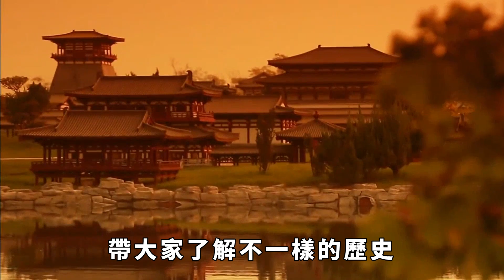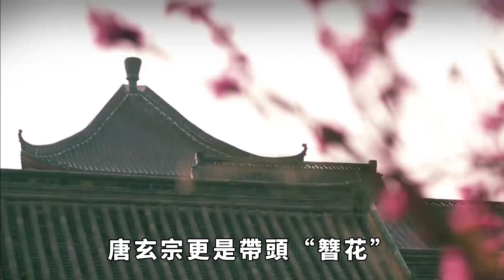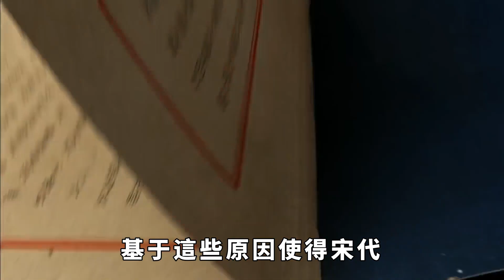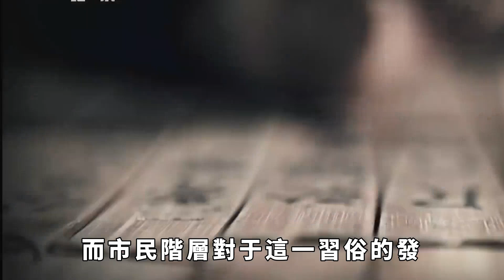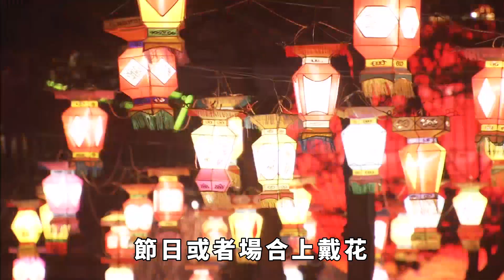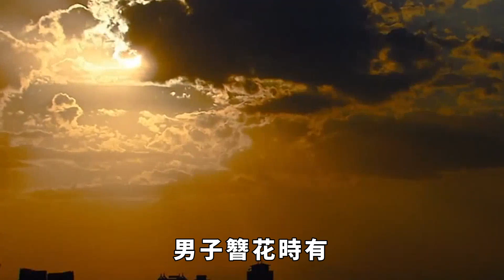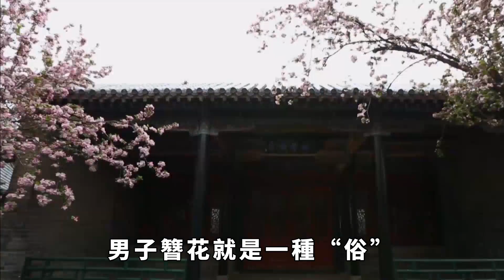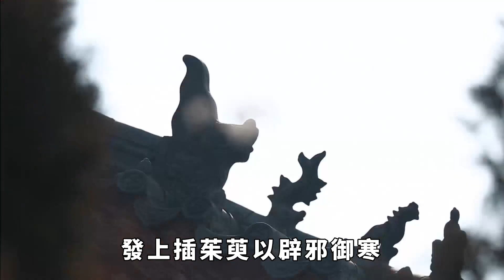宋代文化的興盛：男性頭頂鮮花成靚麗風景，為何男子爭相簪花？【縱觀史書】歷史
宋代文化的興盛：男性頭頂鮮花成靚麗風景，為何男子爭相簪花？【縱觀史書】
假如你走在宋朝的大街小巷，定然會發現男子們的發飾十分奪人眼球。不管是穿戴整齊的達官顯貴還是街邊叫賣的商販，各色的明豔花朵發飾已然掀起了“全民簪花”的風潮。
上至皇帝朝臣、下至平民百姓，所有男子都癡迷於簪花。那麼在被“花海”圍繞的宋朝，男子簪花到底有何淵源與講究呢？大家好，這裡是縱觀史書，帶大家瞭解不一樣的歷史。歷史 宋代 簪花 請注意，本影片是專注於講解社會新聞和奇聞異事，完全符合YouTube社群準則。